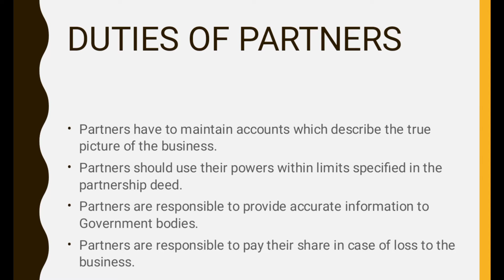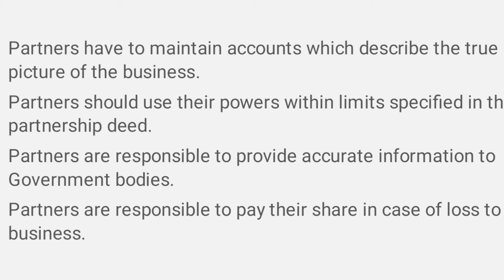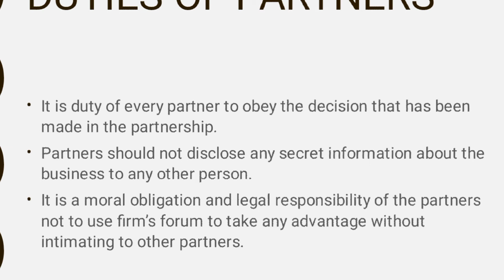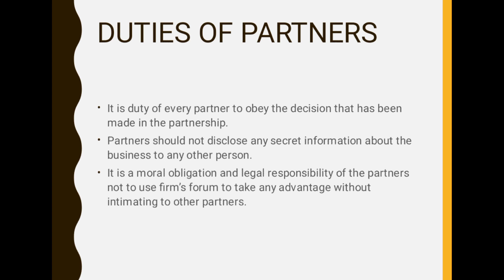What are Duties of Partners?-Duties of Partners in Partnership (Urdu/Hindi)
This video is about Partners duties